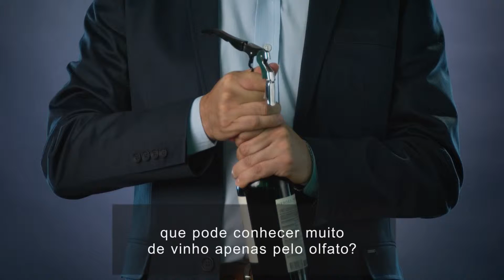NOCHE CHILENA - uma viagem à gastronomia e aos vinhos do Chile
O sommelier chileno Sergio Araya convida a todos amantes de um bom vinho a viver uma experiência completa da gastronomia e harmonização com vinhos do Chile. Na Noche Chilena, um jantar servido num formato único, o sommelier chileno Sergio Araya e a chef Renata Pierotti levarão você a uma viagem surpreendente apresentando a cultura e história de vinícolas chilenas.

Acompanhe essa viagem gastronômica com o aperitivo Pisco Sour, Chardonnay Reserva Haras de Pirque, Carménère Insigne Reserva Viña Carmen, Hussonet Cabernet Sauvignon Gran Reserva Haras de Pirque e Late Harvest Gran Reserva Viento Norte, todos de excelente qualidade. Se você é apreciador de vinhos, venha se deliciar na Noche Chilena e aprender mais sobre as diversas variedades que o Chile exporta com orgulho para o mundo inteiro.

Dia 14 de junho, sexta-feira, às 20 horas, no restaurante do Verona Tower Hotel.

Realização: Sergio Araya | Renata Pierotti | Verona Tower Hotel

Parceiros: @danimouraturismo | Degusta Divinhos | @vanessapaula_andrade | Wizard Divinópolis